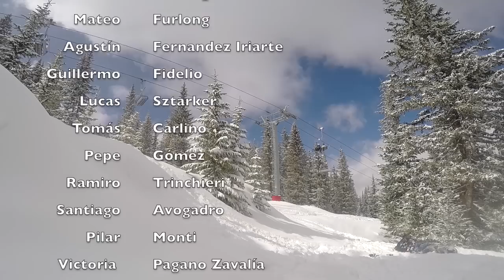Ski Trip Vail Season - The Outcast GoPro Aftermovie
La edicion de la temporada 2015 en Vail, Colorado.
Marionetas Producciones. Argies Films. Movie: The Outcast.
Filmado en las locaciones de Vail, Beaver Creek, Keystone, Avon, Aspen.

Muchas gracias a todos aquellos que colaboraron con nosotros esta temporada.

Filmed with the GoPro Hero 4 Silver Edition, GoPro Hero 3, and iPhone 6, in the 2015 season. GoPro Hero 4 Ski Edit.

Sorry but you won´t find in this video ski athletes like Pep Fujas, Bobby Brown, Clayton Villa, Leigh Powis, Dane Tudor, Karl Fostvedt, Sean Pettit, Bene Mayr, Sean Jordan, Sammy Carlson, Alex Schlopy, Banks Gilberti, Cam Riley, Joss Christensen, Riley Leboe, Josh Stack, Mike Henitiuk, Paddy Graham, Mark Abma, James Heim, Ingrid Backstrom, Riley Leboe, Russ Henshaw, Eric Hjorleifson, Gus Kenworthy, Richard Permin, PK Hunder, Sean Pettit, Michelle Parker, Cody Townsend, Jacob Wester, Aidan Sheahan, Logan Pehota, Leo Ahrens,Shane McConkey, Seth Morrison, Wendy Fisher, JP Auclair, Mike Douglas, CR Johnson, Tanner Hall, Eric Pollard, Hugo Harrisson, Sarah Burke, Richard Permin, Mark Abma, Bobby Brown, James Heim, Cody Townsend, PK Hunder, Russ Henshaw, Michelle Parker, Gus Kenworthy, Markus Eder, Sam Anthamatten, or any others.

Nothing to envy devinsupertramp. Skiing and snowboarding in powder, tree runs in the back bowls, skiing in the park, party in the village, backcountry skiing, g.n.a.r. , blue sky basin. No avalanches. X Games. Party like Tomorrowland, Ultra Music Festival.